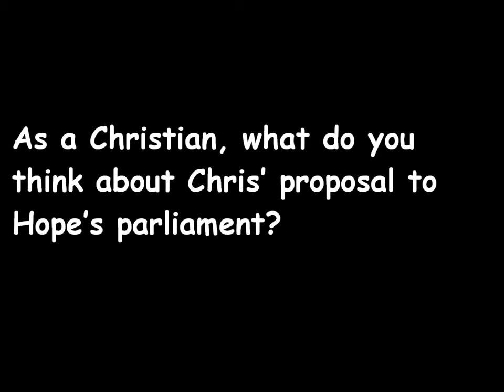Like water Episode 5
1. Copy right laws apply to all contents of this video.
2. Story and characters are original creations of Joseph Olabiyi Johnson. Art and Illustrations are original  creations of Rachel Jones an official partner of JOMAJ studios.